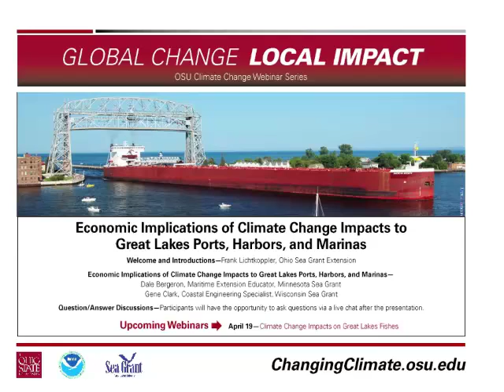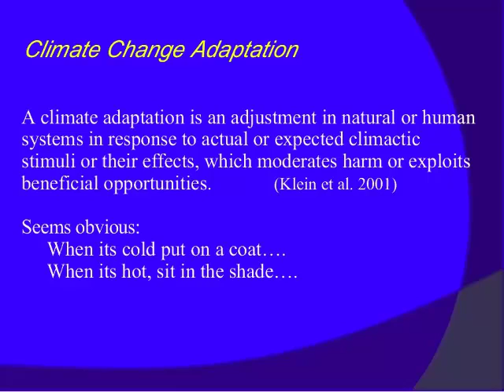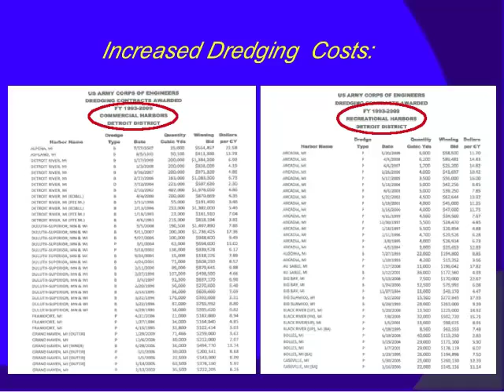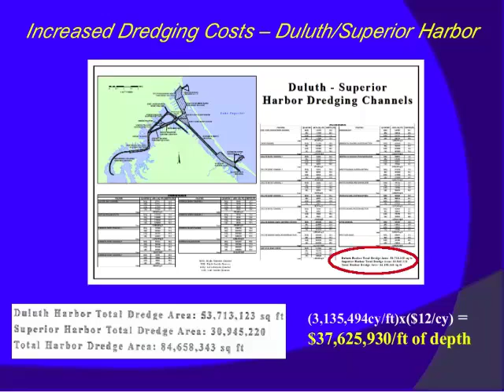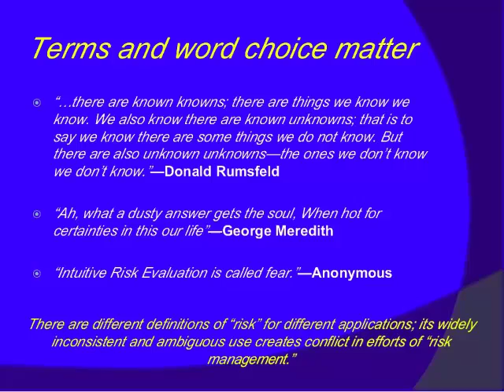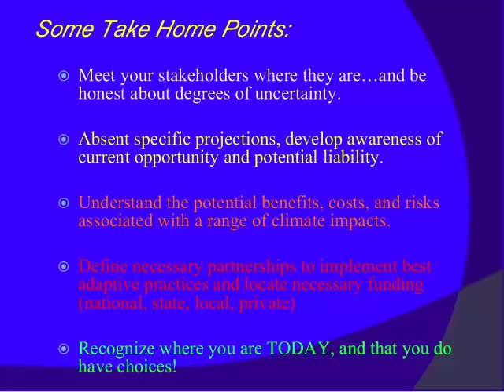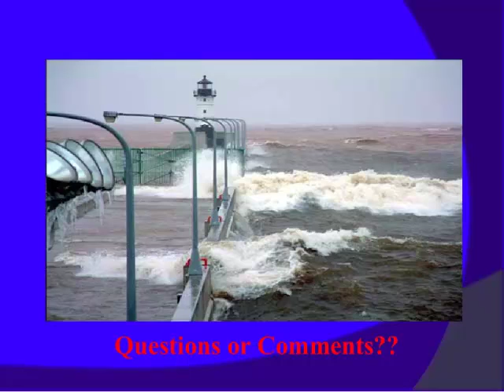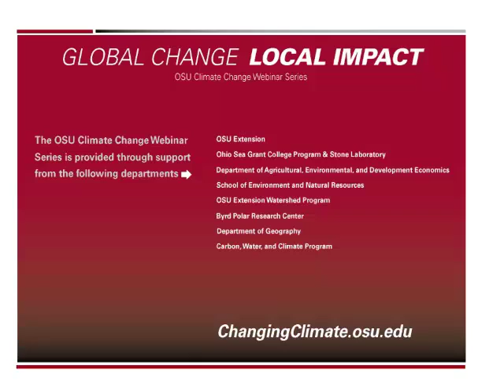Climate Webinar: Economic Implications of Impacts to Great Lakes Ports, Harbors, and Marinas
Great Lakes ports, harbors, and marinas are vulnerable to a changing climate. To understand the issue, the NOAA Great Lakes Sea Grant Network has been studying the level of awareness, identifying specific actions for addressing Great Lakes climate change, and creating a scalable tool or matrix to help stakeholders understand both the current value and potential threats or liability related to navigation aids and port infrastructure. This webinar will provide information about:

Results of case study surveys about attitudes and awareness of Great lakes ports
Climate change issues relevant to Great Lakes ports, harbors, and marinas
Development of a scalable economic tool to evaluate the economic impacts for climate change scenarios
Results of the tool applications for two Great Lakes ports case studies (Toledo, OH and Duluth/Superior, MN/WI)
How a matrix tool concept might be used to understand similar concerns with Storm Water/Waste Water systems

Dale Bergeron
Gene Clark